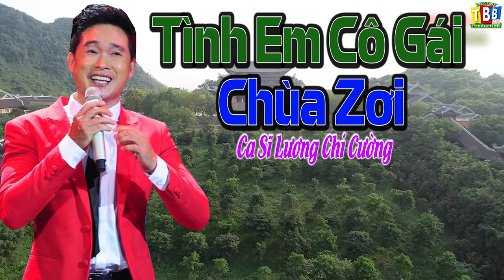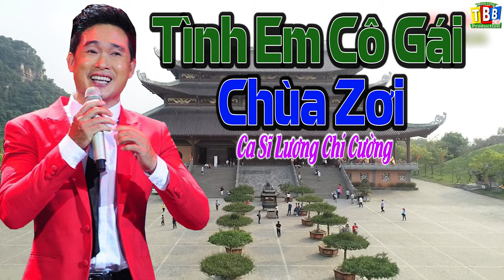Tình Em Cô Gái Chùa Dơi _ Lương Chí Cường